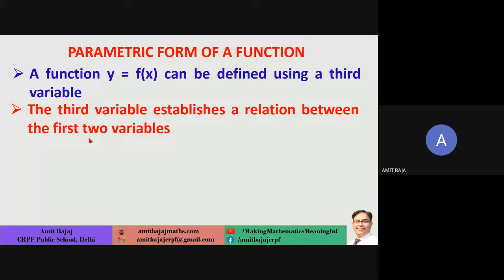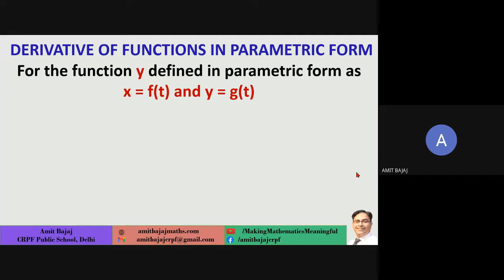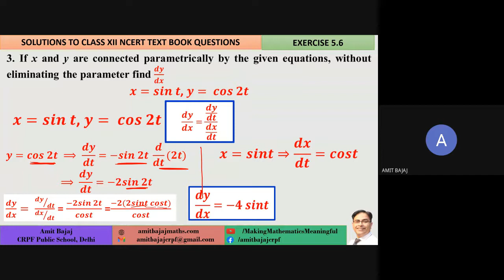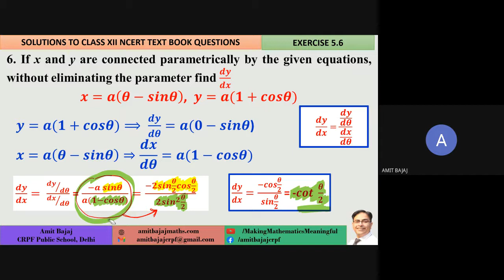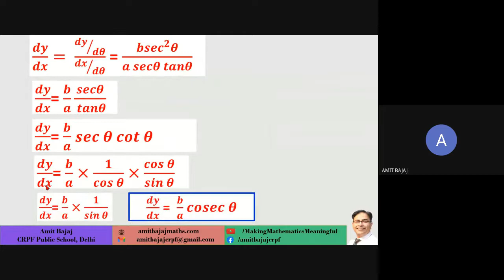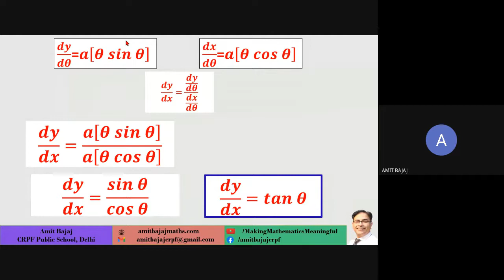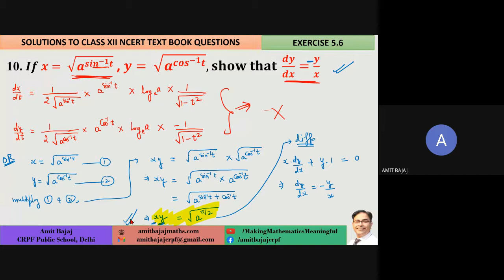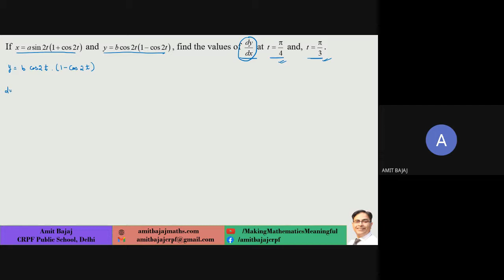D35 CH 5 Continuity & Differentiability 23 July 2021